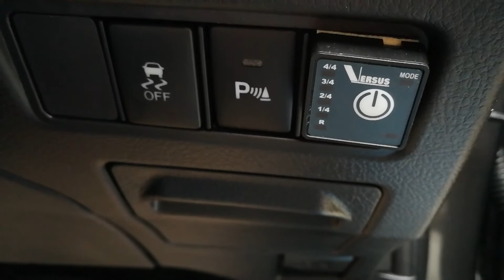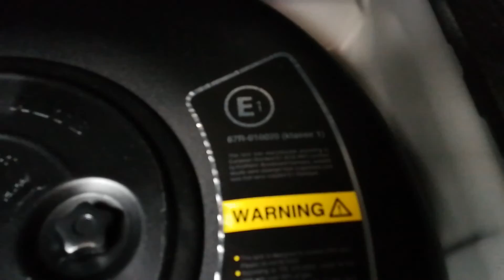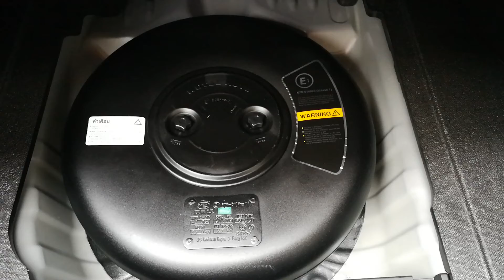Yaris​ Ativ​ 2018​ 1.2​ G​ clip​ 8​ รีวิว​ ติดตั้งแก๊ส​ Versus​ นนทบุรี​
ศูนย์​ versus​ นนทบุรี​